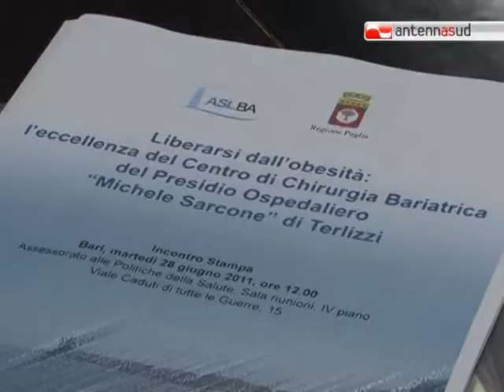TG 28.06.11 L'ospedale di Terlizzi centro di eccellenza antiobesità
L'obesità è una malattia che affligge circa un terzo dei pugliesi, molti dei quali bambini. A Terlizzi, grazie a una partnership pubblico-privata, è nato il primo centro multidisciplinare di approccio alla patologia.